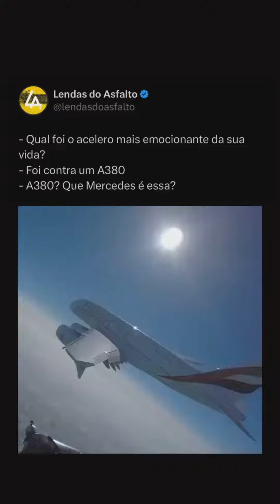Rachinha contra um airbus, fodase